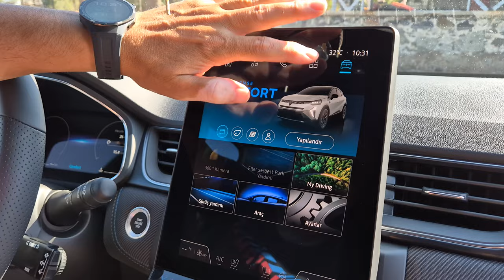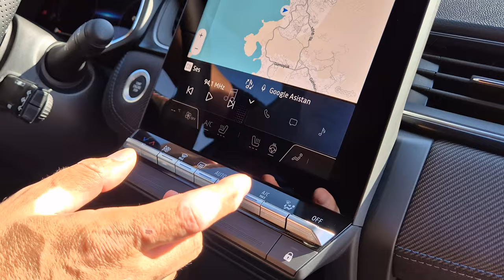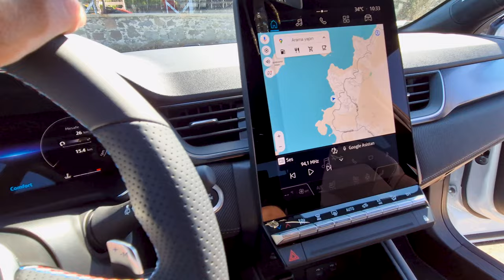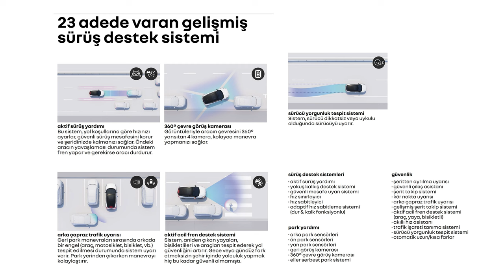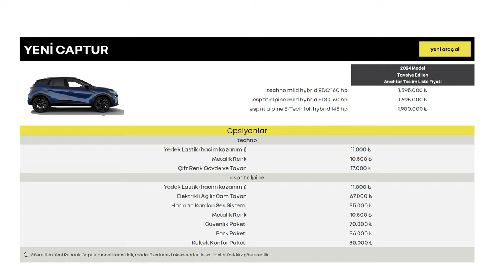Renault Captur Esprit Alpine Mild Hybrid EDC 160 HP: İçi aynı dışı farklı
Renault Captur Esprit Alpine Mild Hybrid EDC 160 HP güncellenen otomobili bu video anlatıyorum. Renault markasının eski modellerinden biri olan Captur yenilendi ve güncellendi. Bu arada aracın güncellenen kısmı genelde dış tasarımı. İç tasarım neredeyse aynı şekilde devam ediyor.

Otomobilin iki farklı sürümü var. Biri yarı hibrit olan sürüm, diğeri ise tam hibrit. Benim test ettiğim sürüm ise yarı hibrit olan. Bu aracın motoru 1.3 litre ve 160 beygir güç sunuyor. Toplam tork ise 270 Nm. Bu motorda 100 km'de 6.0 litre yakıt tüketimi sunuyor.

Tam hibrit sürümde motor seçeneğinde 1.5 litre benzinli motora 1.26 kWh kapasitesinde batarya eşlik ediyor. Bu iki motorun sunduğu toplam tork 250 Nm. Fabrika verilerine göre yakıt tüketimi ise 100 km'de 4.7 litre oluyor.  Araçta 0.13 kWh kapasitende bir batarya var.

Bu araçta bulunan multimedya sistemi doğrudan Google entergasyonuna sahip ve aracın bazı özelliklerini sesli komutlarla kullanabiliyorsunuz. Mesela Hey Google dedikten sonra aracın klimasını açma ya da kapatma gibi işlemleri yaptırabiliyorsunuz. Güzel ve faydalı bir özellik.

Bu videoda aracın genel özelliklerine göz atıp kısa sürede bir ön incelemesini yaptım. Detaylı teste geldiğinde daha farklı bir video hazırlamaya çalışacağım.

Renault Captur (Mild Hybrid)

1.3 litre 160 beygir motor
270 Nm tork
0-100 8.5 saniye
100 km'de 6.0 litre yakıt tüketimi
10.2 inç dijital gösterge ekranı
10.4 inç OpenR multimedya sistemi
0.13 kWh kapasitesinde batarya

Renault Captur (E-Tech Full Hybrid)
1.5 litre 145 beygir motor
250 Nm tork
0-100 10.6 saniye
100 km'de 4.7 litre yakıt tüketimi
1,26 kWh batarya

Tecno ve Esprit Alpine paketleri

Google sadece Esprit Alpine paketinde var

23 farklı sürüş asistanı